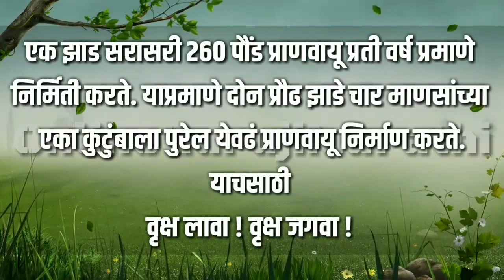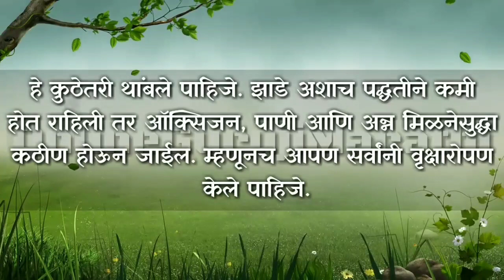झाडांचे महत्त्व| importance of trees in our life in Marathi| marathi nibandh